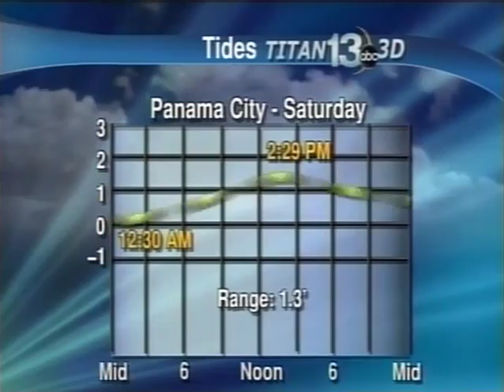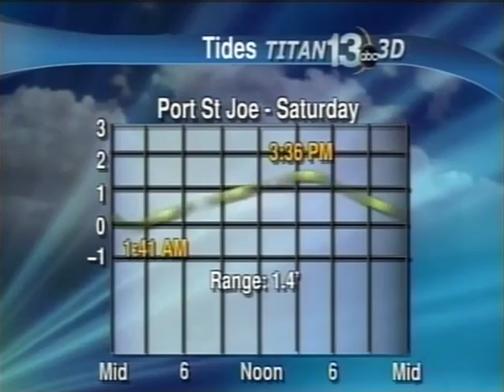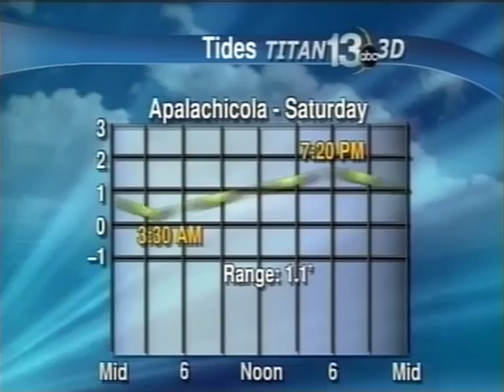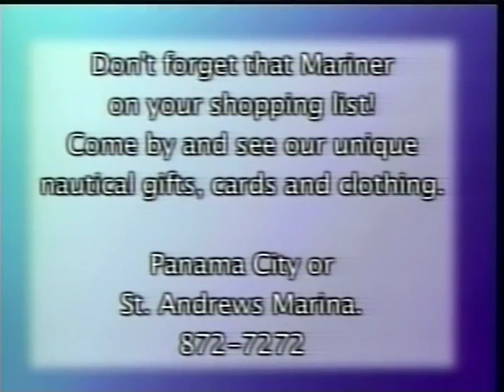CHRISTMAS REDFISH IN THE PASS